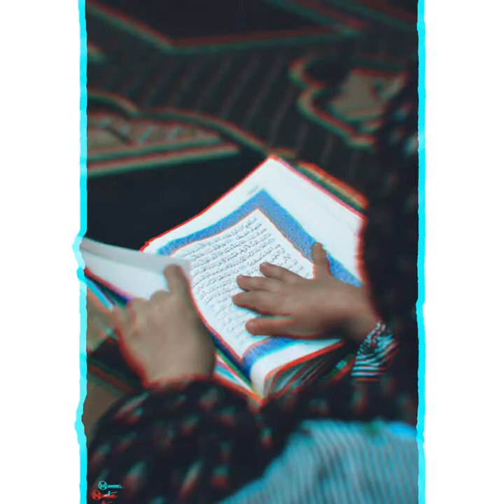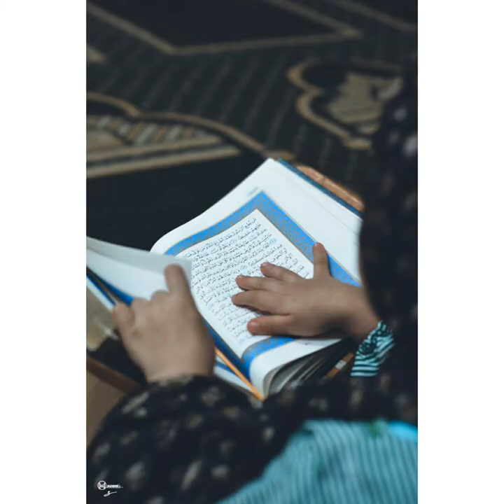Video Montage : Mohamed Hamada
Ramadan kareem💕✨
Photography : Mahmoud Mohamed
Mohamed Hamada 👇💗
Contact on Facebook: